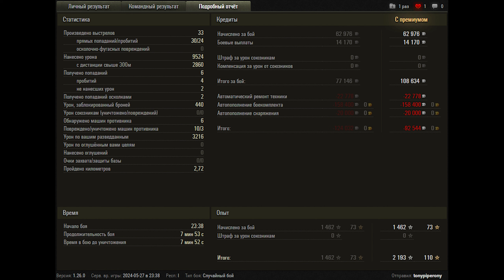World of Tanks AMX 50 Foch B - Defense takes advantage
World of Tanks AMX 50 Foch B - 3 Kills 9,5K Damage

Zekin60fps
Wot replays

9.02

AMX 50 Foch B wot,AMX 50 Foch B world of tanks,wot AMX 50 Foch B,world of tanks AMX 50 Foch B,AMX 50 Foch B,replays wot